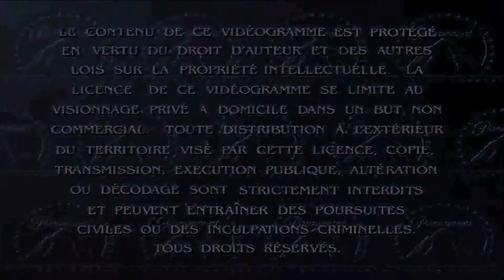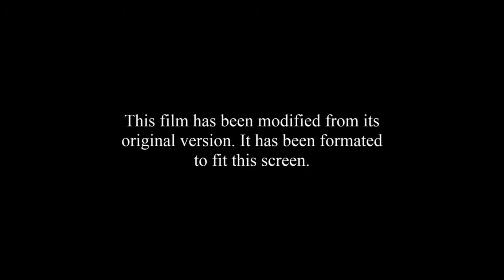Opening to Superhero Tale 2006/2014 Reprint DVD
I always want to do this movie spoof for a long time, so enjoy and be prepared!